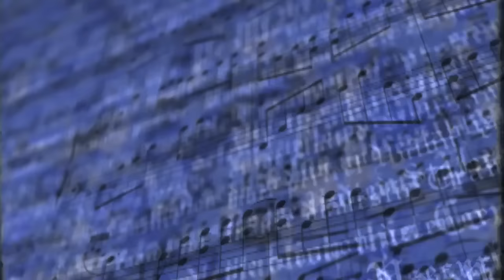Boston Strong - Carole King - "So Far Away" with James Taylor - LIVE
- Boston Strong concert - Carole King - "So Far Away" with James Taylor, Live, May 30, 2013 at TD Garden in Boston, MA. Please help out the One Fund Boston to help the victims of the Boston Marathon bombing, and please donate to JTMP so we can continue our work getting these videos out to you, thanks.